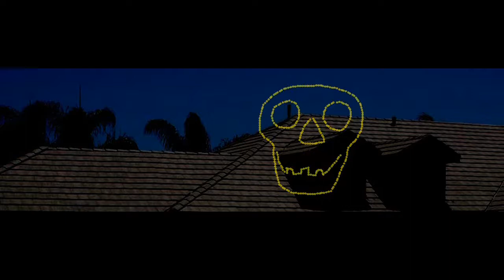Halloween sequence to Feed my Frankenstein - faces only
Halloween sequence to Feed my Frankenstein - faces only. Song may have been cut/shortened to highlight just the faces portion (in case there is 15-60 seconds of music before the singing actually starts or ends). But sequence file you will receive includes the whole song.